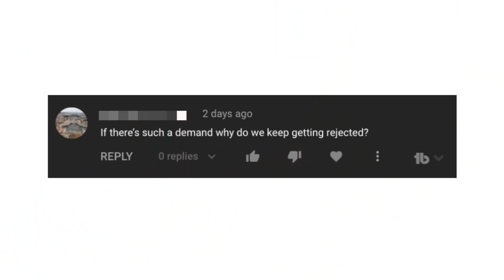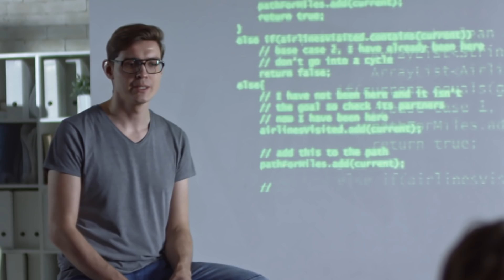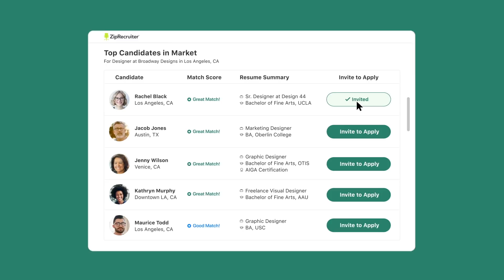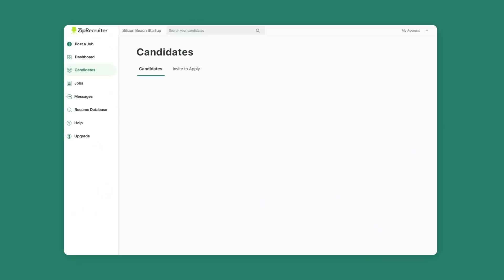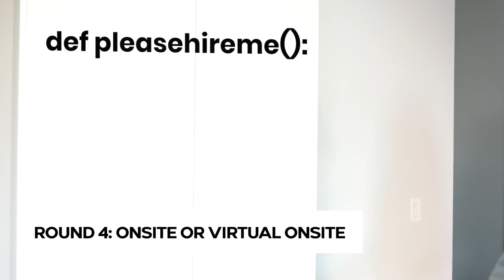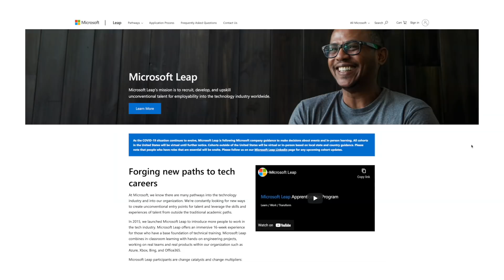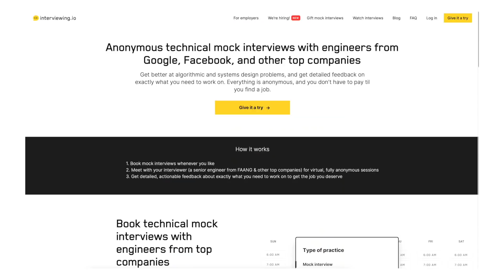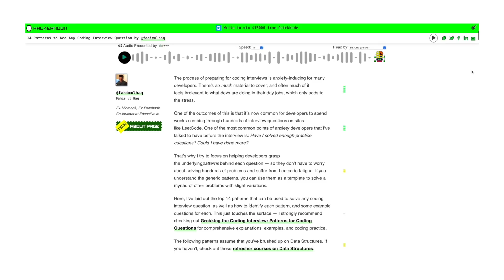Getting A Job In Tech is Harder Than You Think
Welcome Back! In this video I will be discussing why landing you first tech job is tough and tips to help you standout. Find the right employees for your workplace with ZipRecruiter.

►Timestamps
0:00 - Intro
1:02 - Getting rejected from tech jobs is normal
1:15 - Reason #1
2:30 - Zip Recruiter sponsorship
3:16 - Reason #2
5:18 - Tip #1
6:46 - Tip #2
7:40 - Tip #3
8:22 - Tip #4
9:05 - Tip #5
9:17-  Conclusion